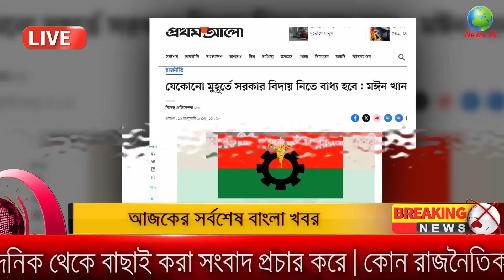Bangla News 22 January 2024 Bangladesh Latest Today News